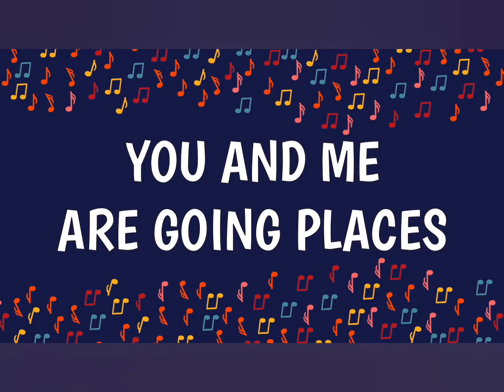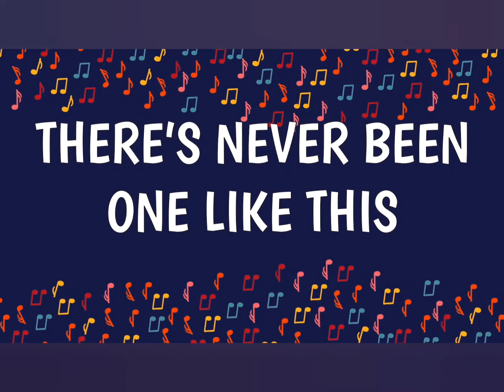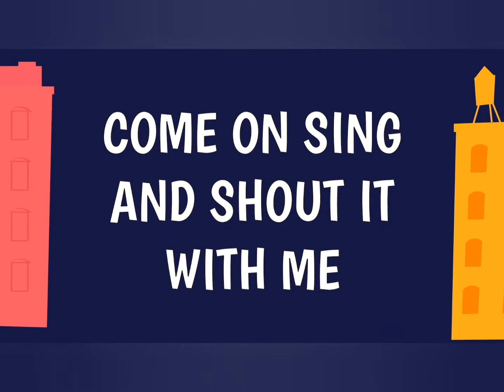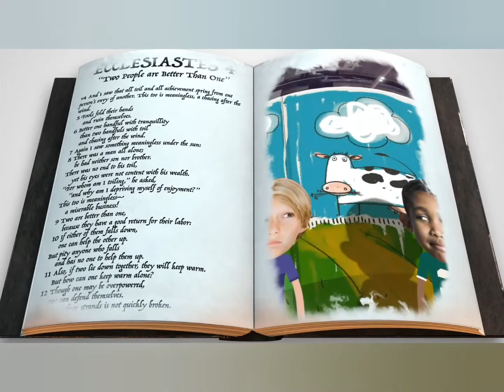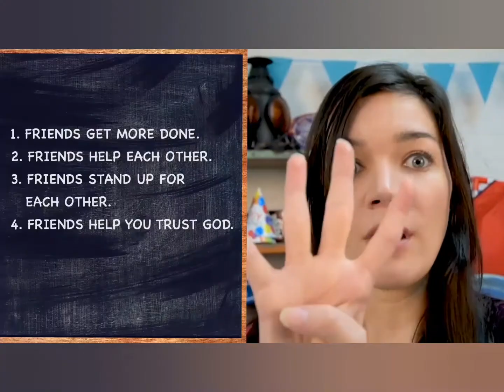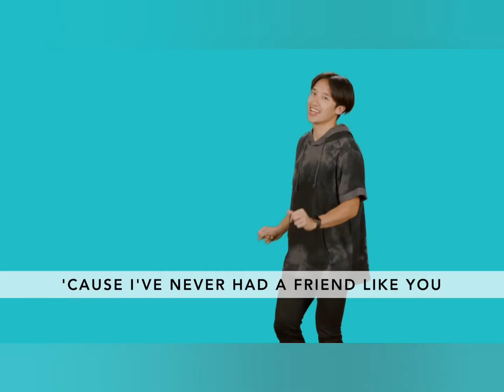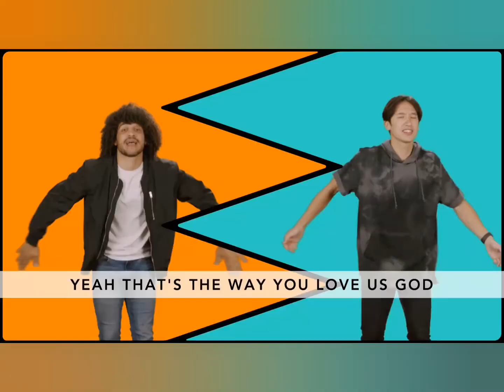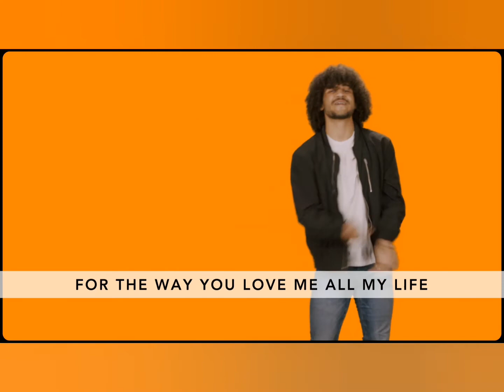QUEST (K-3rd Grade) Worship Experience (September 6, 2020)